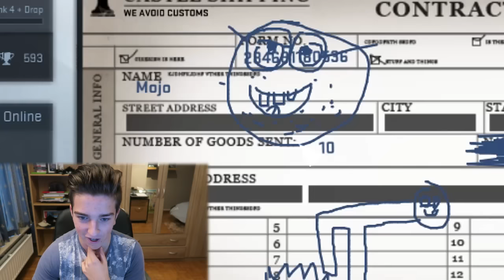CS:GO - AK Fire Serpent - Trade Up Contract!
Haven't done a trade up in a while!
Also having exams atm bro's, should have 1vid/week or more out though, they are over soon and i'll get back on creating some bangers ;)